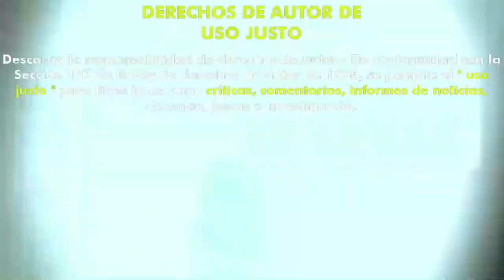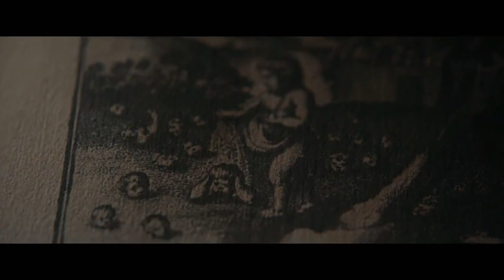Lullaby (2022) (Trailer HD) - John R. Leonetti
Título original:    Lullaby

Año:    2022

Dirección:    John R. Leonetti

Guion:    Alex Greenfield, Ben Powell

Fotografía:    Michael Galbraith

Reparto:    Ramon Rodriguez, Oona Chaplin, Liane Balaban, Moni Ogunsuyi, Austin Ball, Mary Ann Stevens, Sasha Rajamani
Compañías:    Alcon Entertainment, Envision Media Arts

Género:    Terror

Sinopsis:    Una madre primeriza descubre una antigua nana que parece ser una bendición para su recién nacido hasta que atrae a su casa al demonio Lilith, la primera mujer de Adán en algunas versiones del antiguo testamento y que, según el folklore, todas las noches trata de raptar a los hijos de otras mujeres porqué ella fue castigada a solo poder dar a luz a demonios.